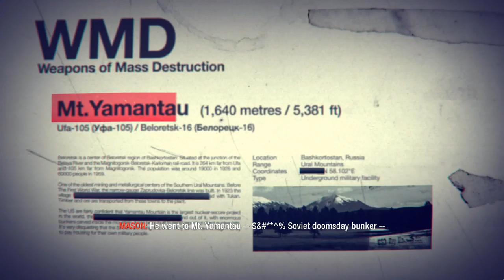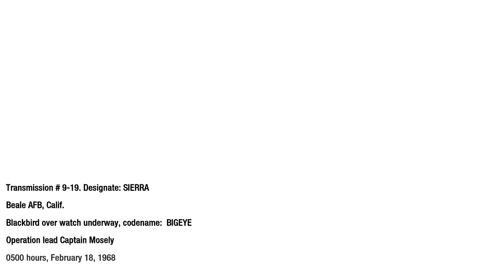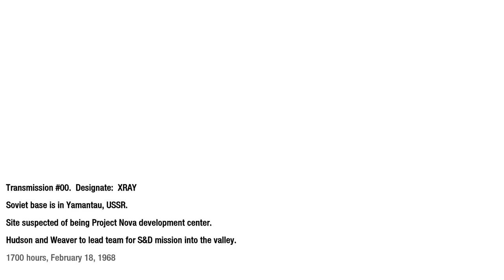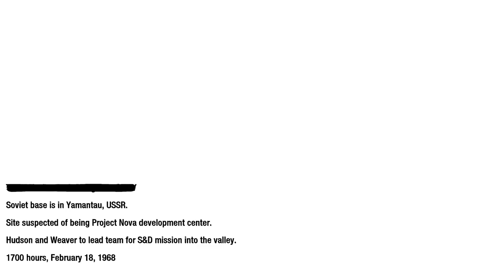Return to Call Of Duty Black Ops-Mission 11-WMD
"WMD" is the eleventh campaign mission in Call of Duty: Black Ops set in Mount Yamantau, where Kilo 1 is told to find the biochemical weapon codename Nova 6. The player first starts out as Captain Devin Mosely, a SR-71 pilot, then a Major Neitsch, he is the RSO that controls the high tech surveillance/camera equipment and then finally for the rest of the mission you play as Jason Hudson, this mission takes place on  February 18, 1968 in both Beale Air Force Base, Yuba, California, U.S.A. and Mount Yamantau, Ural Mountains, Bashkir ASSR, Russian SFSR, Soviet Union.